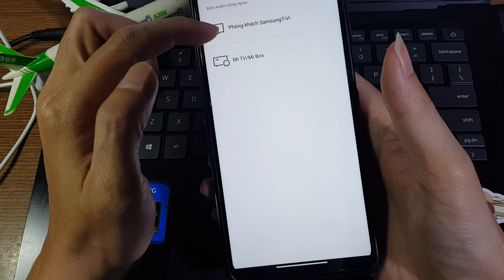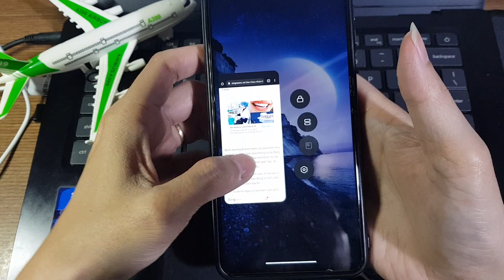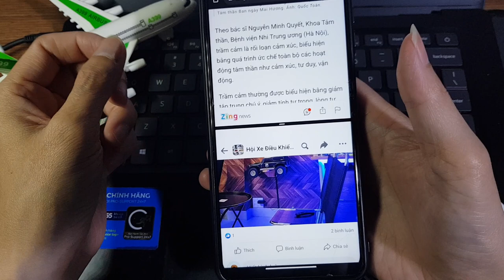3 tính năng người dùng Xiaomi hay dùng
3 tính năng người dùng Xiaomi hay dùng để thuận tiện hơn trong qua trình sử dụng.